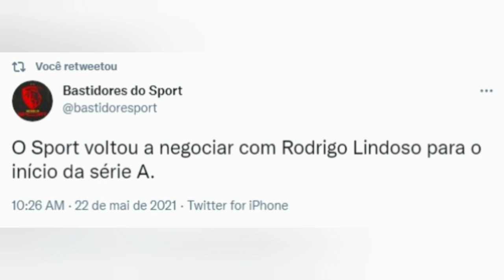#524 - Sport retoma negociações com o volante Rodrigo Lindoso. Confira!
Com a informação da página Bastidores do Sport no Twitter, o rubro-negro está buscando a contratação do volante Rodrigo Lindoso (31), que, neste momento, defende a equipe do Internacional. A partir de agora, confira mais detalhes sobre o interesse e a carreira do atleta.

Foto: Divulgação/SC Internacional